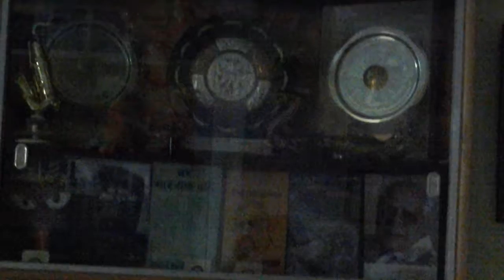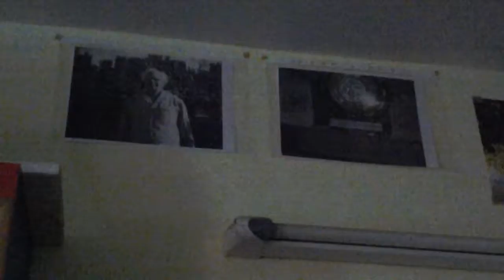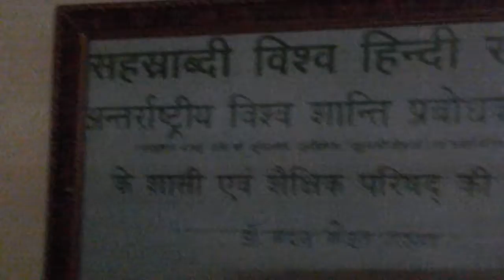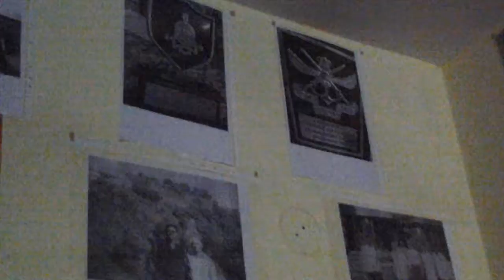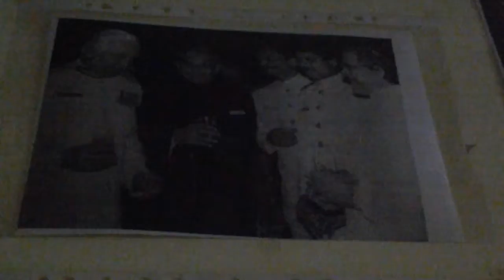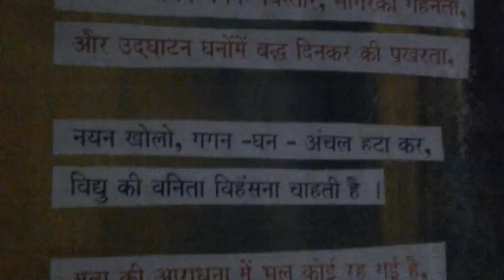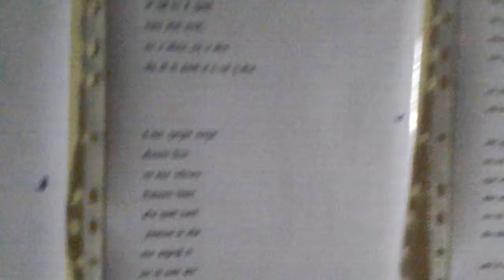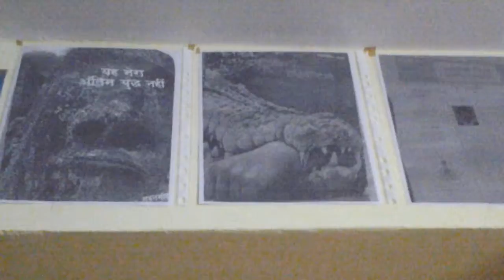Meet a lterary giant MadanMohan Tarun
Not only a house , but a world of literatur where walls are used as a book